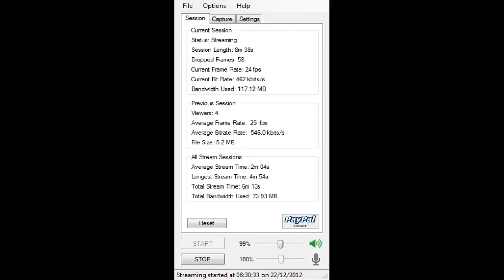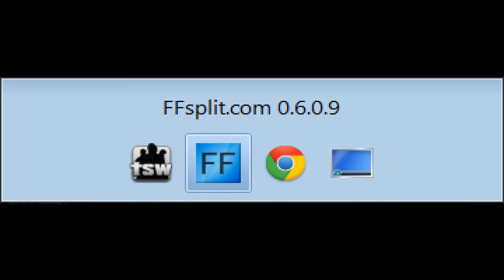The Secret World (story) - Kingsmouth - Siren Song mission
Dawning of an Endless Night Tier 6
Starts at 35:50 before that I fought some mini boss and talked to Joe Slater in sewers.
Cinematics start at 41:20